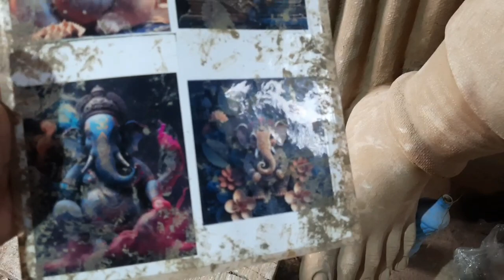थानोद गणेश मूर्ति 2023|Thanod Ganesh Murti 2023|अद्भूत मूर्ति|Murtikar Radhe Shyam Chakradhari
Durg Thanod Ganesh Murti 2023 | Durg City |the tarun vlogs
Ganesh Making 2022 Ganesh Murti 2ft To 9ft
How To Make Ganesh Ganpati 2023 Clay Sculpting By Kiran Patil Pen Maharashtra
Eco Friendly Ganesha How To Make Ganesha Ganpati Murti Making
Ganesh Murti Making Video 2023
How To Make Perfect Feet And Hands Eco Friendly Ganesha Idol Making
Real Ganesha Roaming On Bike At Bandar Town
Ganpati Idol Colour Painting By Shreesaptasrungi Shree Ganesh Kala Mandir Ganesh Utsav 2023